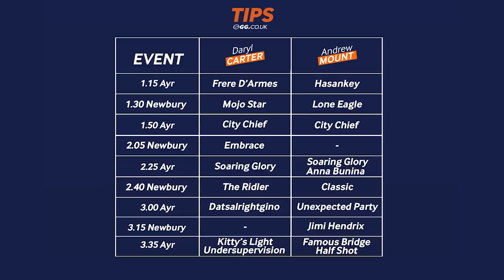GG Weekend Watch | Saturday, April 22nd | Daryl Carter, Andrew Mount and Kate Tracey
We're back!

After a short break, the GG Weekend Watch team are back with a brand-new look to things. The team look ahead to this weekends key racing at Ayr and Newbury.

Kate Tracey, Daryl Carter and Andrew Mount were in red-hot form at Cheltenham Festival before the break, and hope to continue their form this week with some confident fancies across the cards. Tune in and see who the best in the business are backing this weekend!

🔞 T&C's Apply. BeGambleAware.org

Weekend Best Bets

Kate Tracey: Anna Bunina (2.25 Ayr)
Daryl Carter: Datsalrightgino (3.00 Ayr)
Andrew Mount: Lone Eagle (1.30 Newbury)

Kate Tracey

Swingalong (2.05 Newbury)
Anna Bunina (2.25 Ayr)
Knight (2.40 Newbury)
Elvis Mail (3.35 Ayr)

Daryl Carter

Frere D'Armes (1.15 Ayr)
Mojo Star (1.30 Newbury)
City Chief (1.50 Ayr)
Embrace (2.05 Newbury)
Soaring Glory (2.25 Ayr)
The Ridler (2.40 Newbury)
Datsalrightgino (3.00 Ayr)
Undersupervision + Kitty's Light (3.35 Ayr)
Warning Sign + Mustazeed (4.55 Newbury)

Andrew Mount

Hasankey (1.15 Ayr)
Lone Eagle (1.30 Newbury)
Soaring Glory + Anna Bunina (2.25 Ayr)
Classic (2.40 Newbury)
Unexpected Party (3.00 Ayr)
Jimi Hendrix (3.15 Newbury)
Famous Bridge + Half Shot (3.35 Ayr)
Warning Sign (4.55 Newbury)